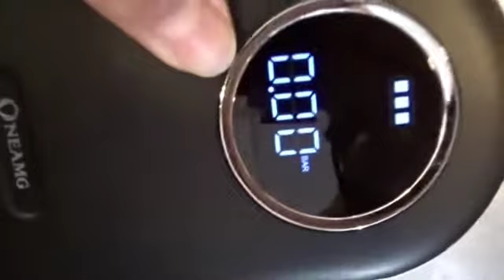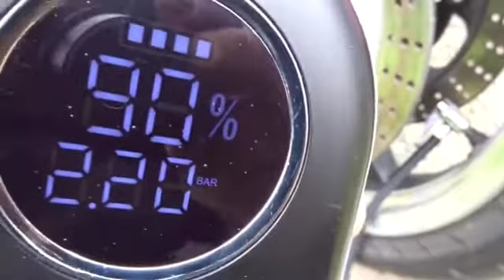OneAmg Compresseur à Air Portatif, Rapide Autonome USB C ou cordon allume cigare Petit